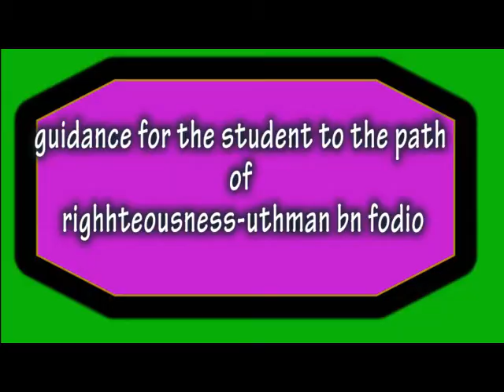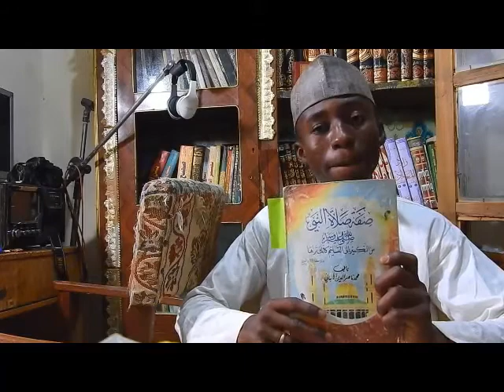GUIDANCE FOR THE STUDENTS TO THE PATH OF RIGHTEOUSNESS UTHMAN BN FODIO 02